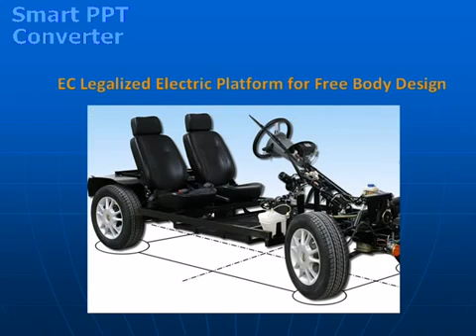Euro 28 Certified and Legalized Universal Electric Car skateboard suredrive Platform